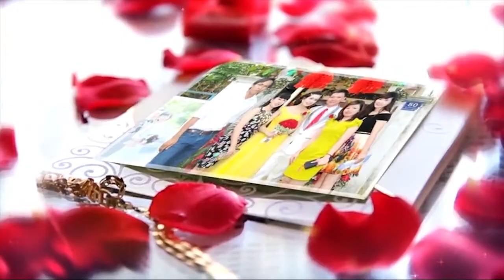JUSQU'A LA GARE Avec NGOMA NGOMA Matthieu #3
Suivez votre série JUSQU'A LA GARE Avec Yvone Sangila